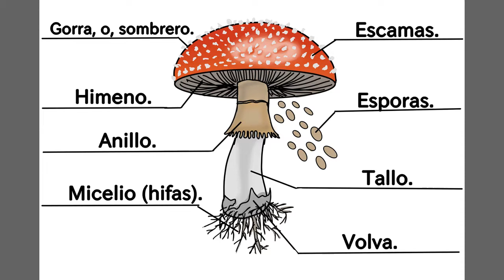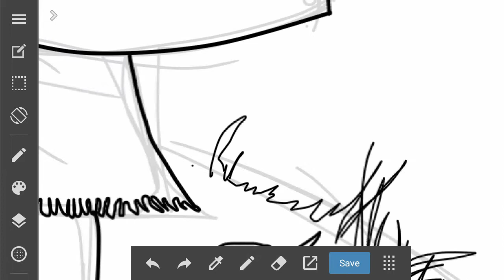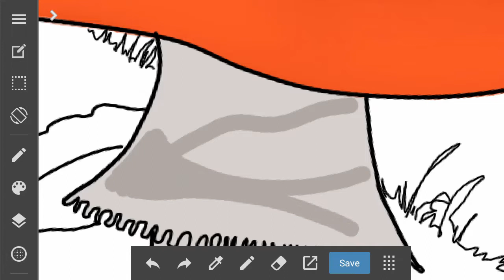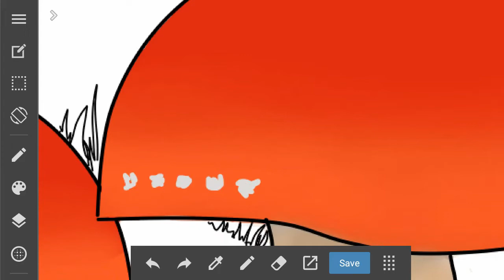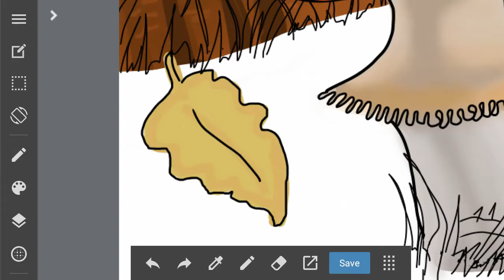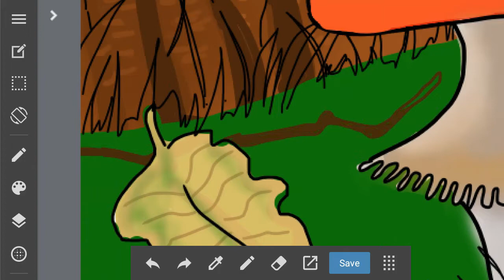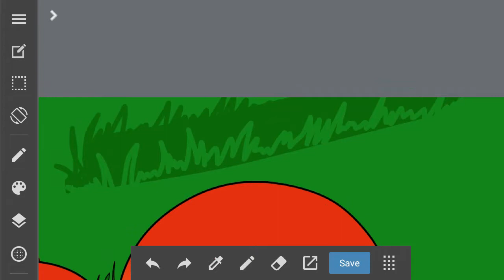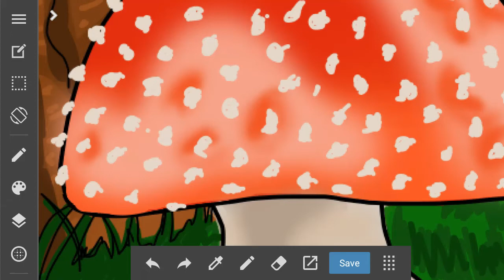Como Dibujar Amanitas Muscarias. (en medibang paint).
Hola espectadores de youtube, sean bienvenidos a un nuevo video de mi canal, en esta ocasion voy a dibujar hongos llamados cientifica mente: amanita muscaria, que por cierto son muy venenosas, en el video les pondre mas informacion. Espero que les guste.

Uwu.